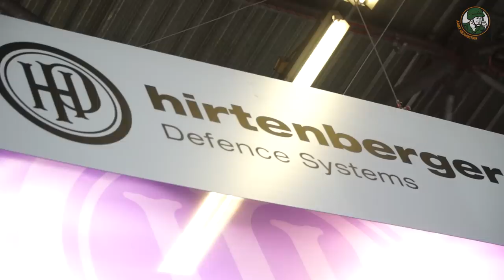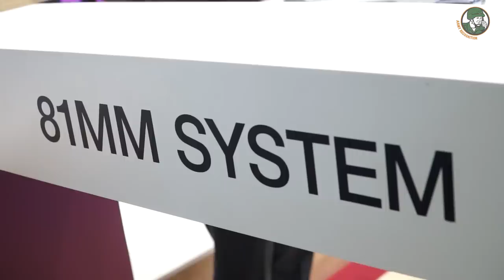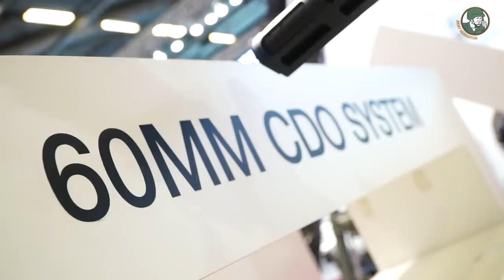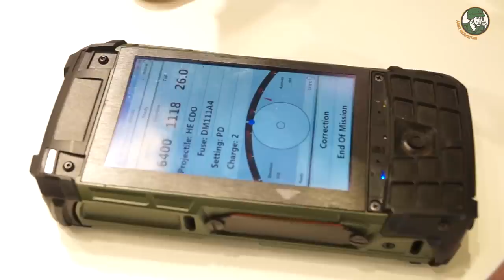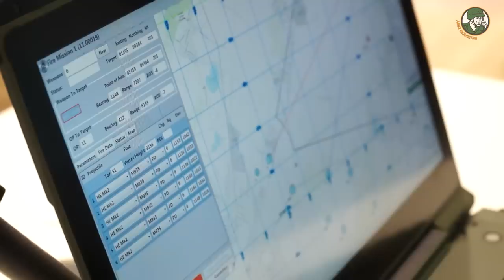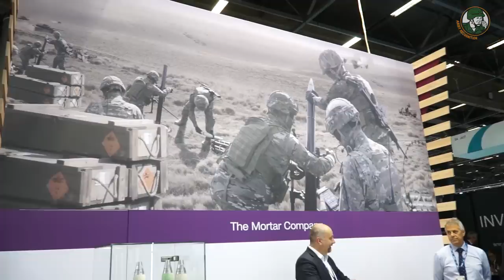Eurosatory 2018 Hirtenberger Defence presents 120mm Super Rapid Advanced Mortar System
During Eurosatory 2018, the Land and Airland Defence & Security exhibition in Paris (France), the Land Systems arm of Singapore-based ST Engineering and Hirtenberger Defence Systems (HDS) from the United Kingdom has signed a cooperation agreement to pursue business opportunities for 120mm mortar system in Europe.

Read full news about Hirtenberger Defence at Eurosatory 2018